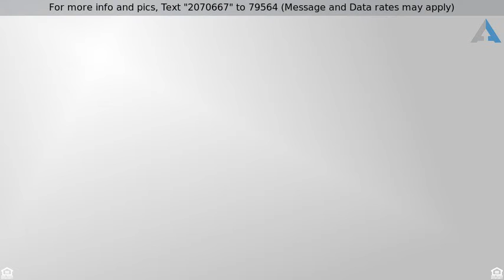Priced at $245,900 - 3972 Utah Street, St Louis, MO 63116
Fee simple Victorian Townhome !

Fee simple Victorian Townhome on the desirable Utah St in Tower Grove Heights has been designed with entertaining in mind.  Walking in you are greeted with exquisite craftsmanship in finishes with an open floor plan, high ceilings, exposed brick and tons of lighting, this home has it all! The kitchen is updated with stainless appliances, granite counters, tons of cabinet space and views of the dining and living room area. The main floor half bath complete this floor. Upstairs is home to 2 bedroom ensuites w/ granite counters and tile floor. Both beds have large walk in closets. The 2nd floor laundry make those unwanted trips to the basement a thing of the past. Oversized 1 car garage space. Minutes from Tower Grove Park and S Grand blvd and all the shops and amenities available. Do not miss your opportunity to own this Tower Grove Heights gem.